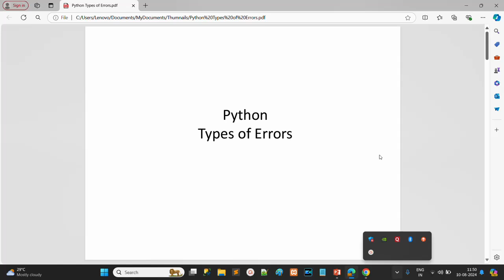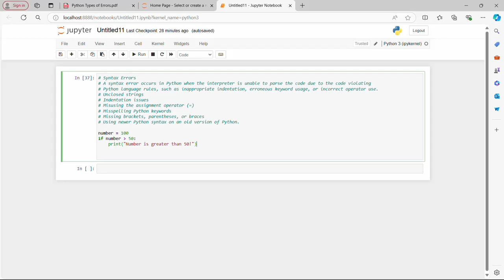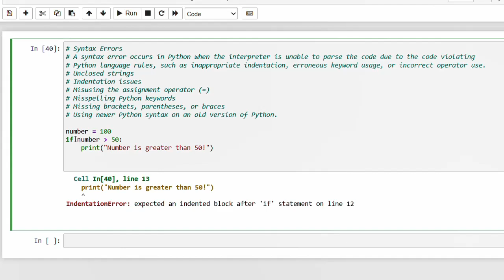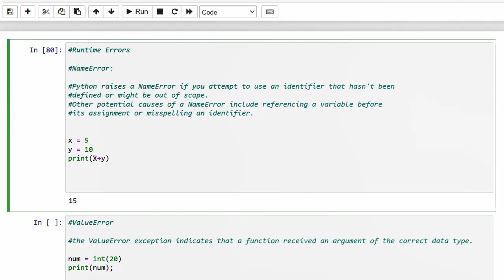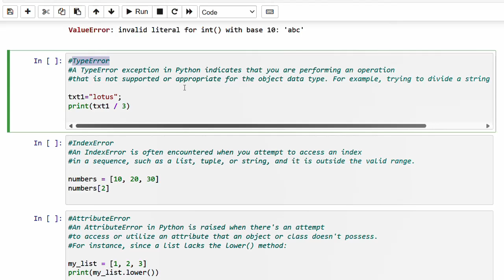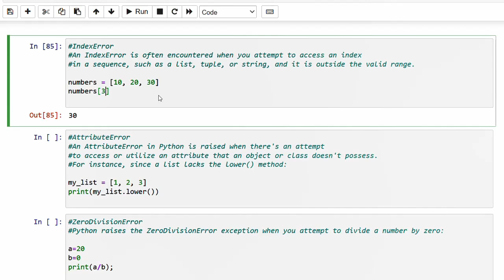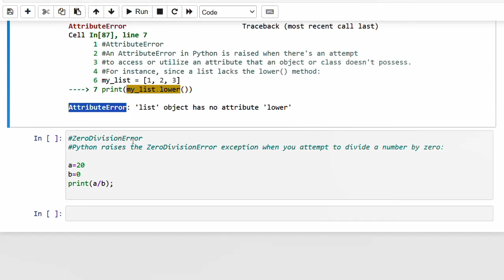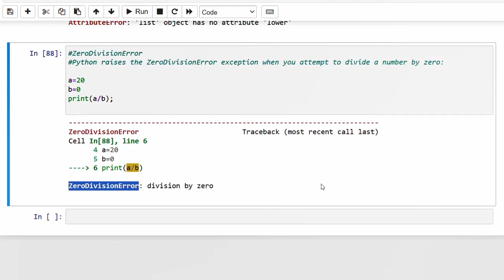Types of Errors and Exceptions in Python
In this video learn what are types of errors in python